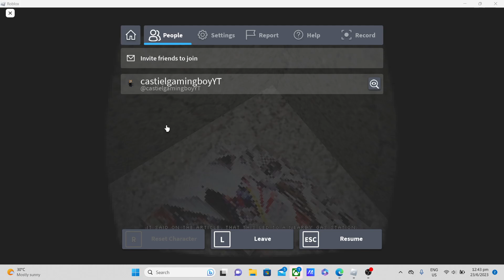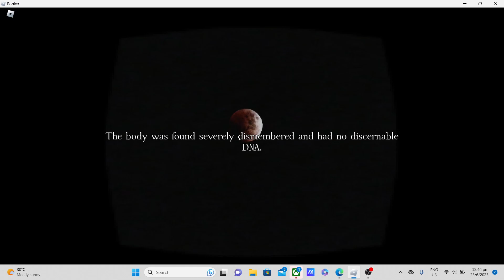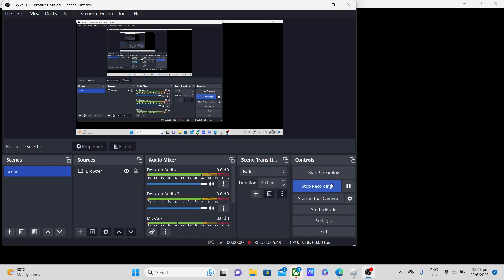roblox thump in the forest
i play thump in the forest